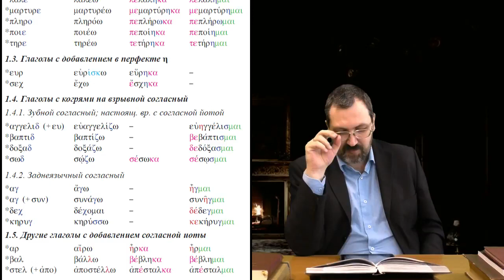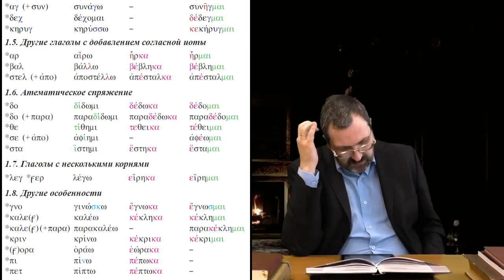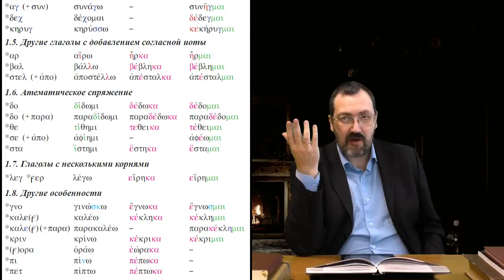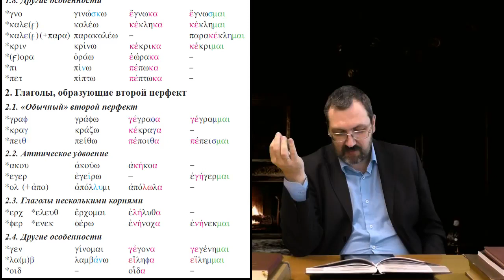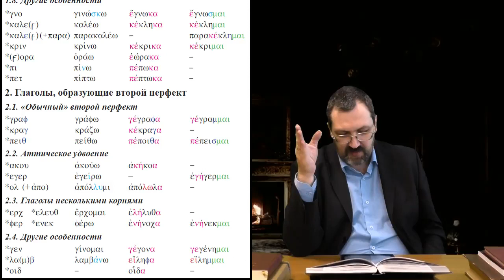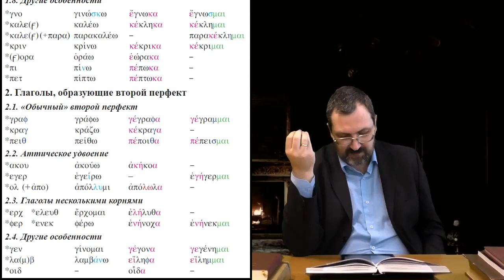Греческий язык Нового Завета 21 4 Обзор форм перфекта